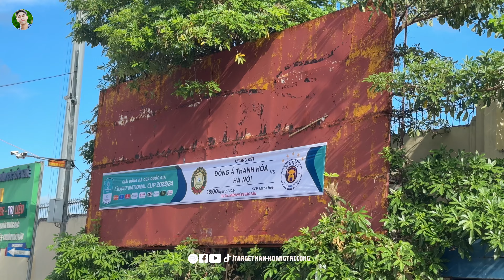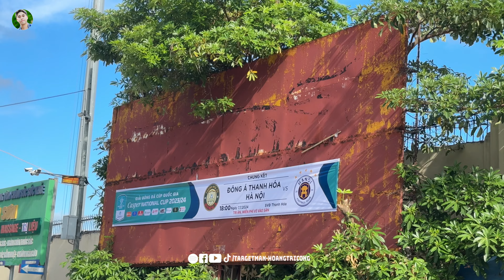HLV Popov thấp thỏm trên khán đài & hành trình đến Thanh Hoá tác nghiệp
Một số Danh sách phát phải xem:
© Bản quyền thuộc về Hoàng Trí Công ⛔ Vui lòng không sử dụng lại nội dung dưới mọi hình thức!
© Copyright by Hoàng Trí Công ⛔ Please do not reup!